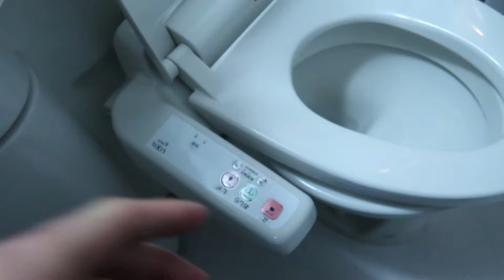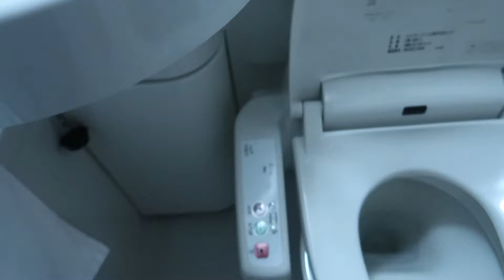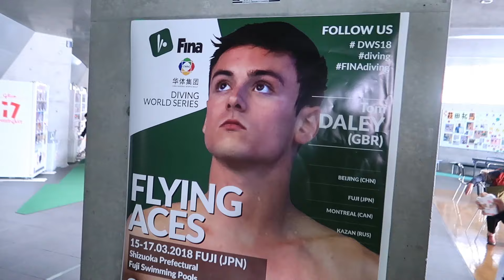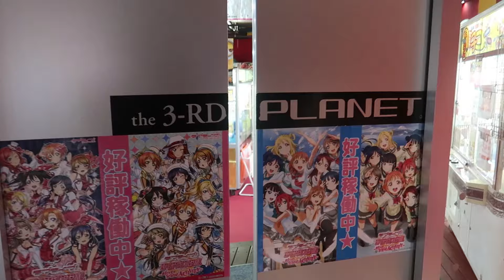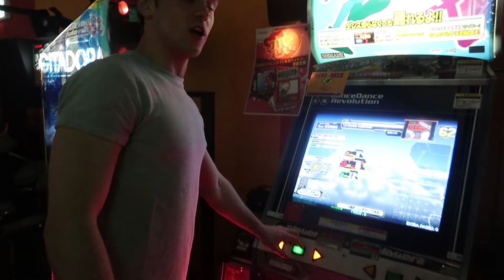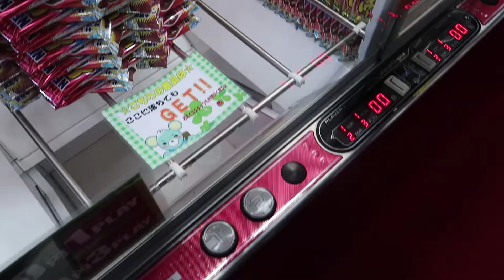Diving Down and Dirty in Fuji | 💦TOILET EXPLOSION 💦I Tom Daley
The second leg of the FINA Diving World Series in Fuji was another successful weekend! Another Silver medal with Grace in the Mixed Syncrhro, but the toilet, arcade and room situation made Japan a lot of fun!

Any Recommendations for the Gold Coast, Montreal or Kazan?